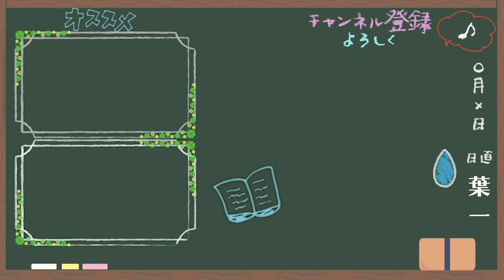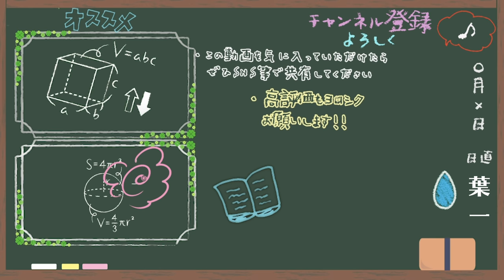しばらくやらない恋愛の話【はいちのだらだラジオ/第323回】